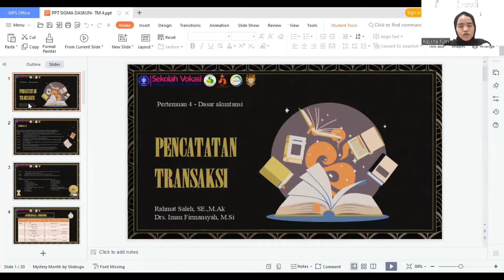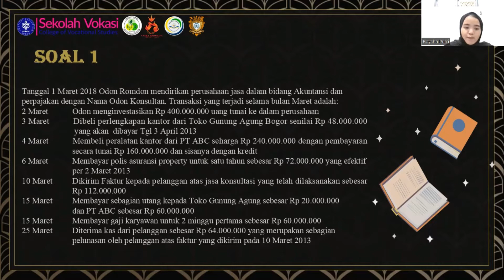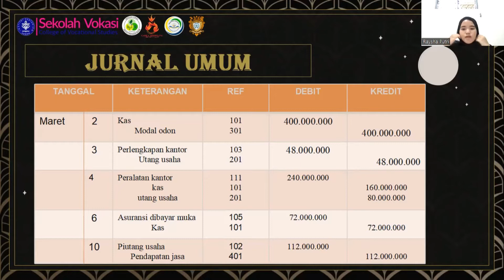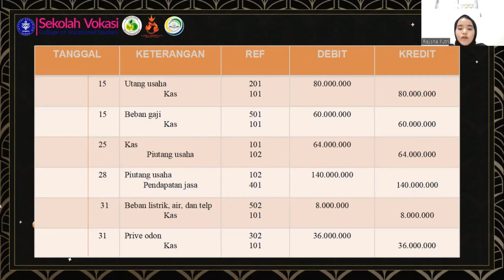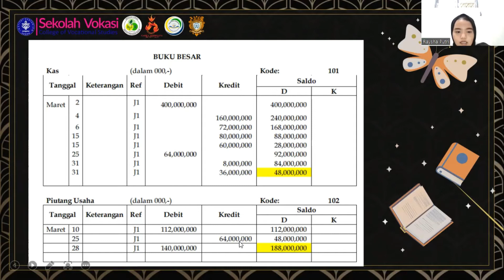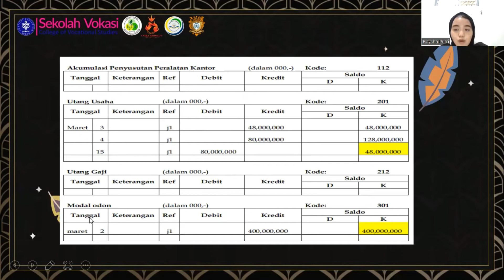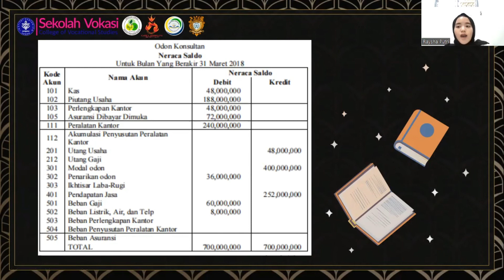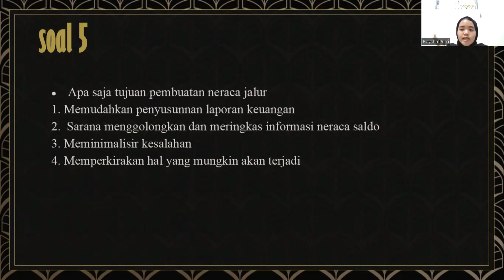SIGMA 2022 - Pencatatan Transaksi (Pertemuan Ke-4)